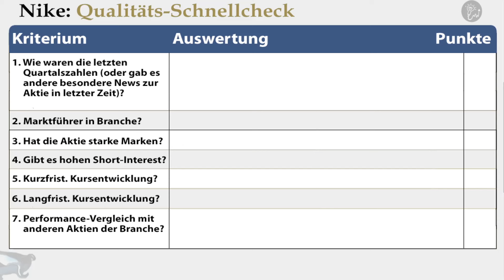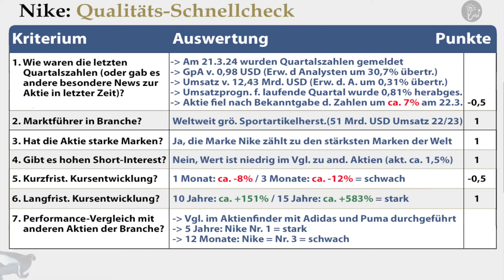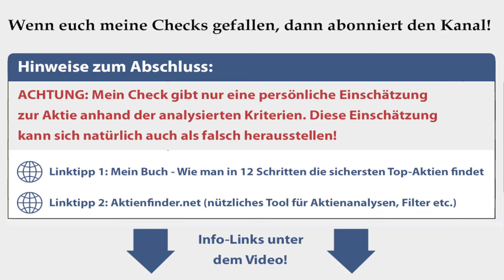NIKE Aktienanalyse 2024: 7-Punkte-Qualitäts-Check! Wie schneidet die Aktie ab? Jetzt günstig?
💻 TIPP! Mein Buch „Wie man die sichersten Top-Aktien findet“:
✔ Welche Aktien habe ich im Depot? Infos
► ► Nike Aktienanalyse 2024: Worum geht es in diesem Video?
Ich bin Alex von der Webseite „Aktien kaufen für Anfänger“. Für diese Videoserie habe ich einen Qualitäts-Check entwickelt, um anhand von bestimmten Kriterien die Qualität von Aktien zu analysieren. In diesem Video nehme ich mir die Nike Aktie vor:
✔ Wie sind die letzten Quartalszahlen ausgefallen oder gab es andere besondere News zur Aktie in letzter Zeit?
✔ Gehört die Firma zu den Marktführern oder ist sogar Marktführer in ihrer Branche?
✔ Hat die Aktie starke Marken?
✔ Wie war die kurzfristige und langfristige Kursentwicklung?
✔ Gibt es einen hohen Short-Interest?
✔ Wie schneidet die Aktie im Performance-Vergleich mit andere Aktien der Branche ab?

► ► Achtung:
Dieser in diesem Video verwendete (und von mir entwickelte) 7-Punkte-Qualitäts-Check gibt nur eine Einschätzung von mir anhand der analysierten Kriterien. Diese Einschätzung kann sich natürlich auch als falsch herausstellen.

► ► 2 wichtige Hinweise:
1. Mein Kanal bietet kurze Aktienchecks für einen schnellen (ersten) Überblick. Wer sich für die Aktie näher interessiert, sollte sie genauer analysieren (so mache ich das auch).

2. Ich bin ein ganz normaler Privatanleger und kein Anlageberater. Ich leiste (in diesem Video bzw. auf meiner Webseite) daher keine Anlageberatung und ersetze diese auch nicht. Alle Inhalte dienen lediglich der Information bzw. Unterhaltung und stellen keine (!) Empfehlung zum Kaufen, Halten oder Verkaufen der erwähnten Aktie(n) dar. Aktieninvestitionen können zum Totalverlust führen. Alle Angaben in diesem Video ohne Gewähr.